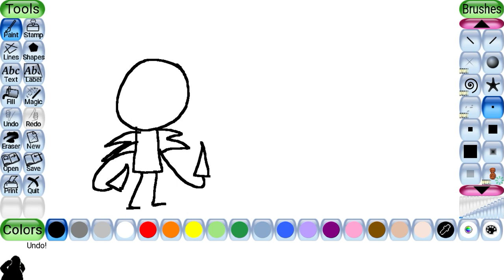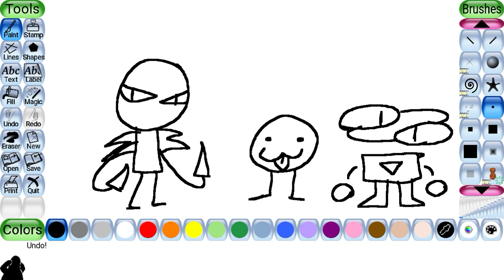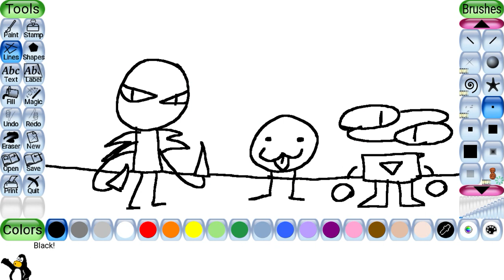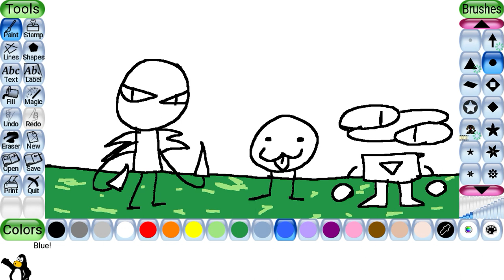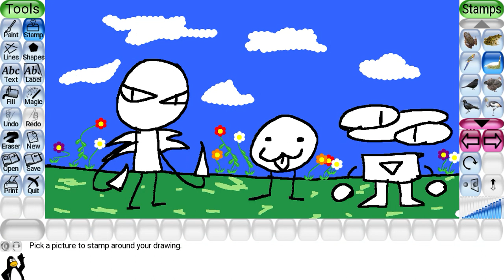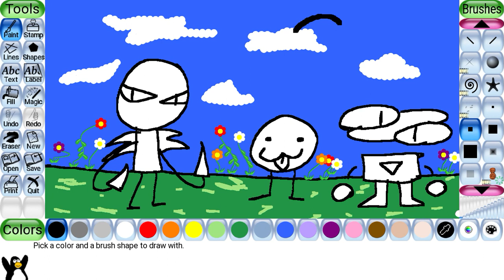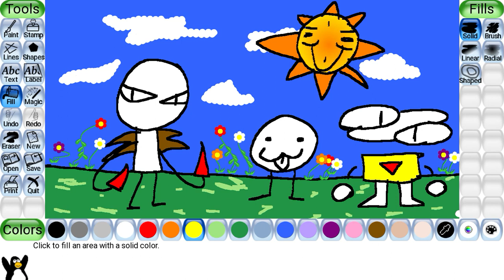Drawing with tux paint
just drawing with tux paint. the title says it
YOKAT 2024